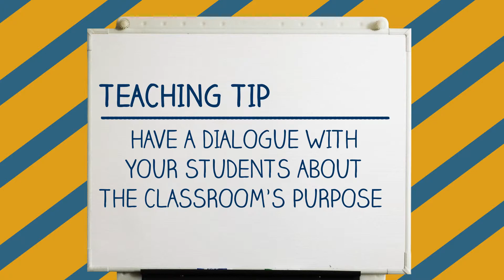Active Learning: Bob Jacobsen's Tips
UC Berkeley's Bob Jacobsen shares his tips on utilizing Active Learning Classrooms on campus.